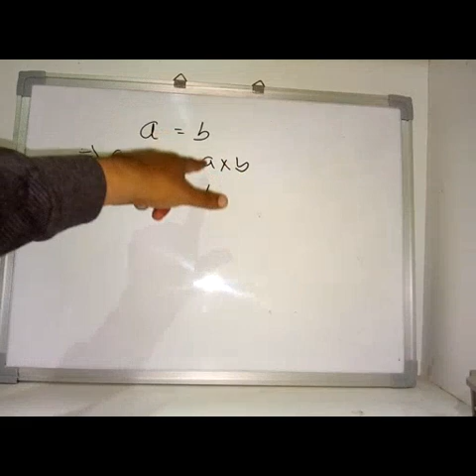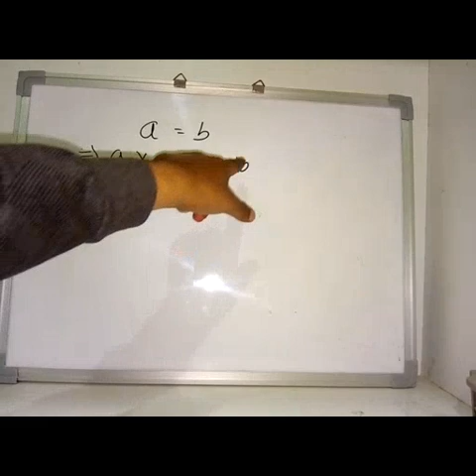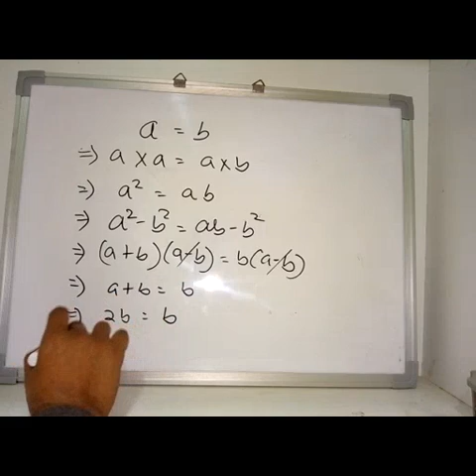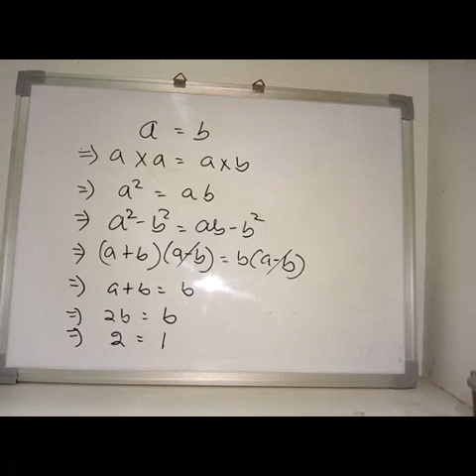Maths puzzle by old man ଭୁଲ ରହିଲା କେଉଁଠି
A puzzle